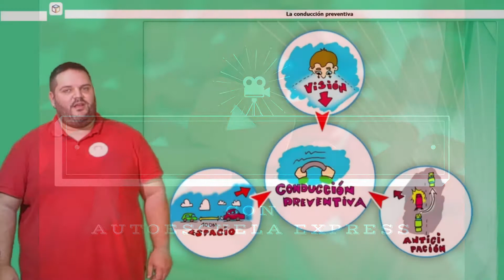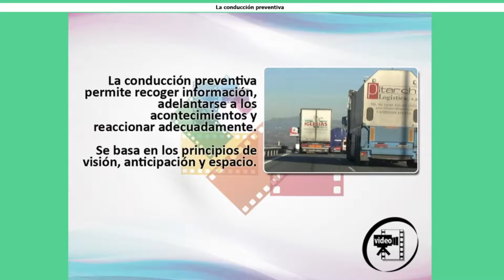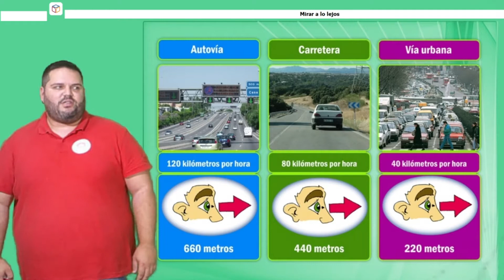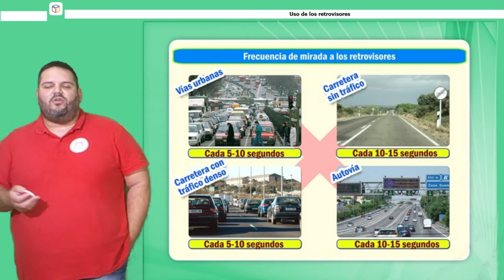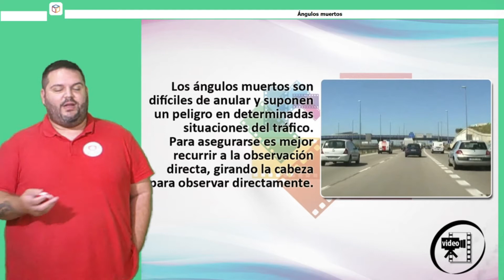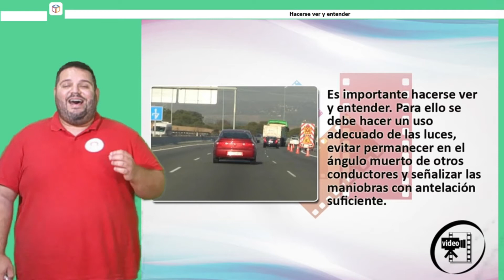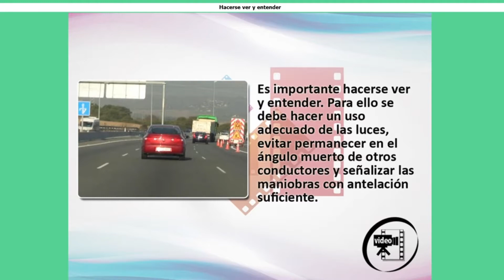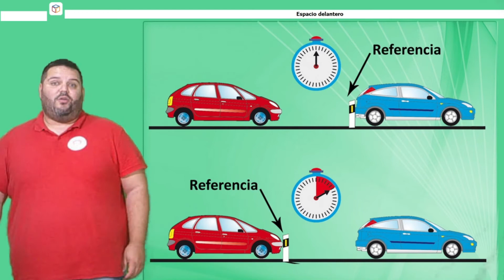¿Qué es la conducción preventiva?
Que es la conducción preventiva y que acciones tienes que hacer para poder prevenir un accidente o una situación de riesgo, nuestro profe te lo cuenta todo.

Ya lo sabes, si quieres sacarte el carnet, no lo dudes, te estamos esperando, aquí, en Palma de Mallorca 👉🚗